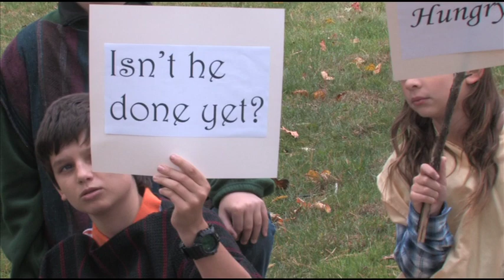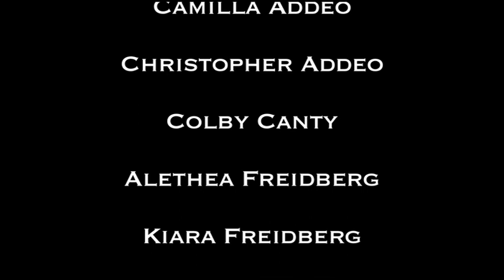The miracle of the loaves and fishes by Michael Fairchild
The Children of St. John's Church in Cold Spring Harbor, Long Island, New York acted out one of the the most popular stories in the New Testament, the miracle of feeding the multitudes with just 2 fish and 5 loves of bread.